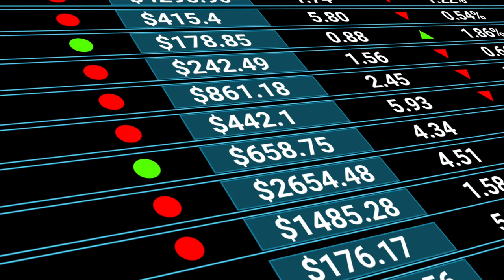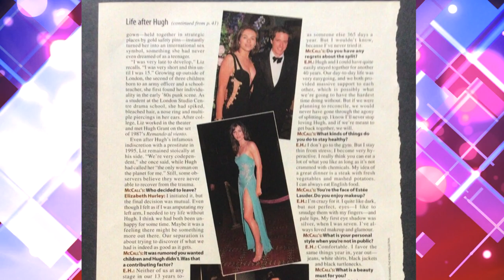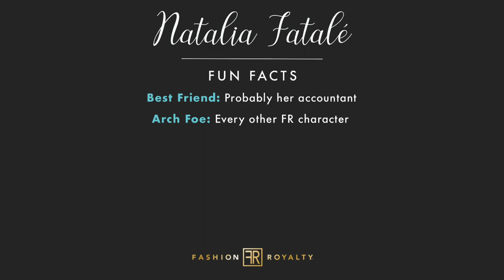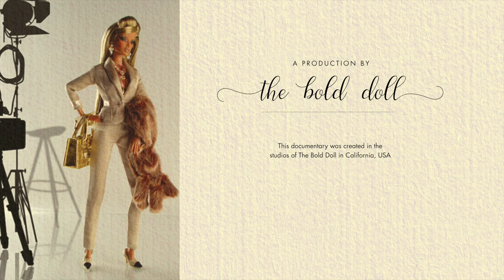Natalia Fatale -The Doll Movie. All the production dolls to date.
Natalia Fatalé is one of the earliest dolls in Integrity Toys’ Fashion Royalty line-up. Not quite at the outset of the launch of the line in 2001, when Veronique Perrin and Adèle Makéda first appeared. Natalia arrived in 2004, joining the other two dolls, and became a firm favorite with many collectors. Here’s an initial look at the faces of Natalia. You’ll see that she has undergone some transformations since her inception. Keep watching to find out more about this fascinating character ...
The story of Fashion Royalty is set in the highly competitive and cutting-edge worlds of cosmetics, fashion, and marketing.
Initially, the story involved two cosmetic firms, viciously competing in a struggle to gain leadership in the European market, and eventually becoming a race for complete domination in the world of fashion as well.
Welcome to the universe of W Cosmetics, and its ruthless rival, Missima.

Go straight to your fave Natalia – here's a handy timestamp:

0:00 Natalia Fatale -The Movie
0:09 The Faces of Natalia
1:08 Natalia Fatalé – the backstory
4:06 The early dolls, 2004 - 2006
5:20 Natalia's mystery disappearance
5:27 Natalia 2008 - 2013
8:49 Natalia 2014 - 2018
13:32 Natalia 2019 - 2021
17:14 Fun Facts about Natalia Fatalé
17:50 Faces recap
18:33 Closing credits
19:09 Catwalk sign-off